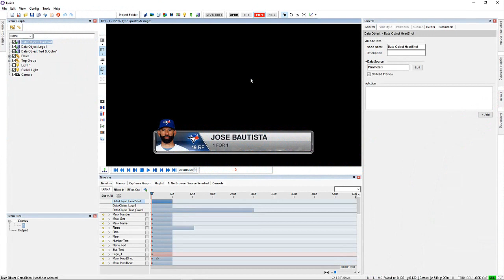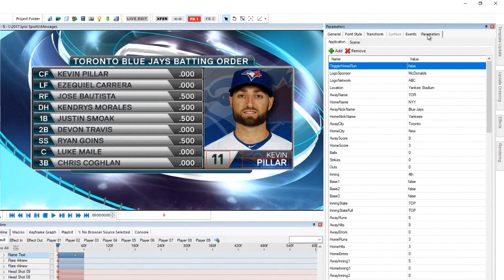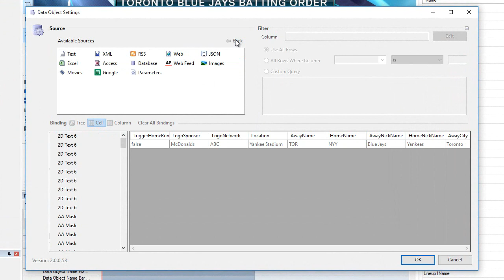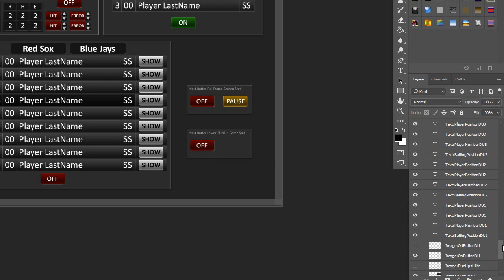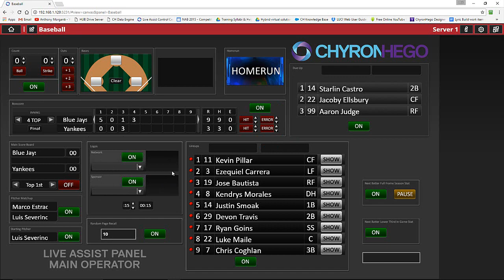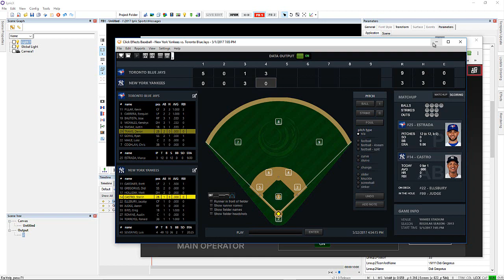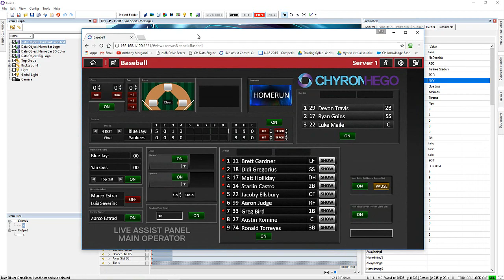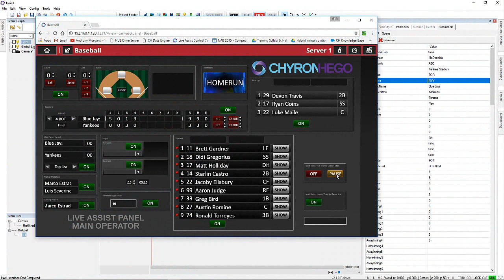LyricX - Tutorial (2018) - Live Assist Panels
In this tutorial, you will learn how to build live assist panel templates for any sport!